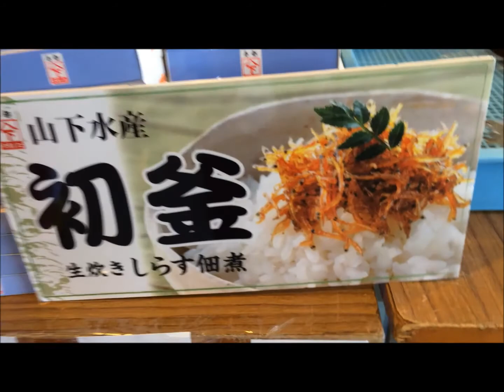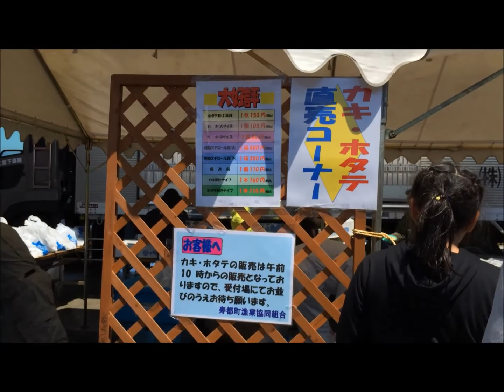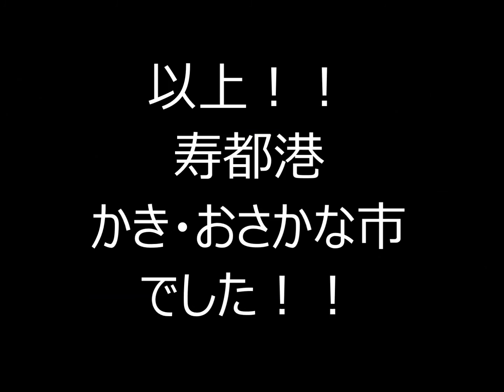KitanoKamui Channel 【北海道にゃう】第三回 寿都港かきおさかな市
北海道の今、トレンドをお伝えする
【北海道にゃう】
第三回目の今回は　寿都港かき・おさかな市

取材裏話はこちら
shihoの暴走日記